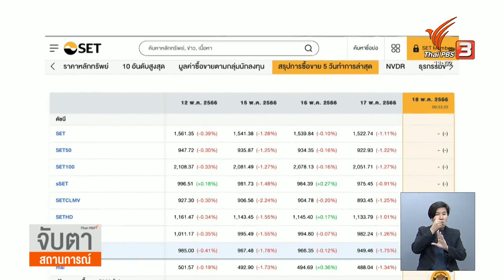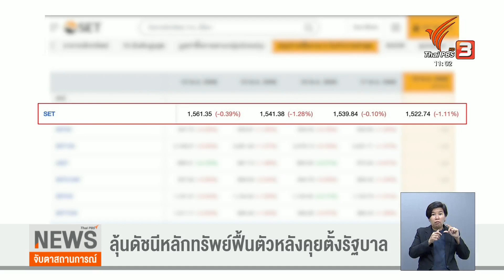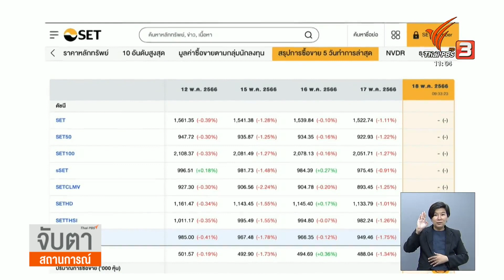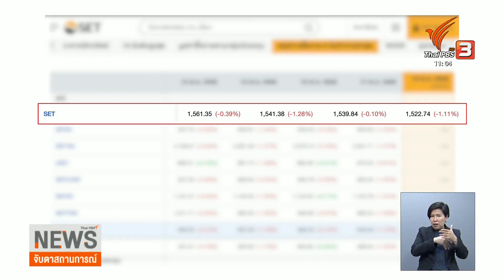ลุ้นดัชนีหลักทรัพย์ฟื้นตัวหลังคุยตั้งรัฐบาล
หุ้นไทยยังร่วงต่อเนื่องหลังการเลือกตั้ง ต่างจากการเลือกตั้งหลายๆ ครั้ง ที่ดัชนีมักจะดีดตัวขึ้นหลังการเลือกตั้ง แต่ต้องดูว่าจะตอบรับการรับประทานอาหารค่ำของว่าที่พรรคร่วมรัฐบาล รวมทั้งการแถลงรายละเอียดการพูดคุย จะช่วยให้หุ้นเด้งตัวขึ้นได้หรือไม่